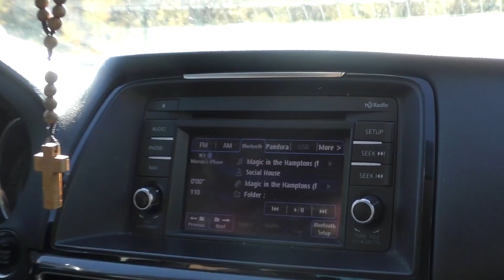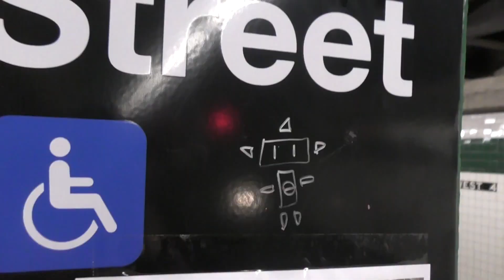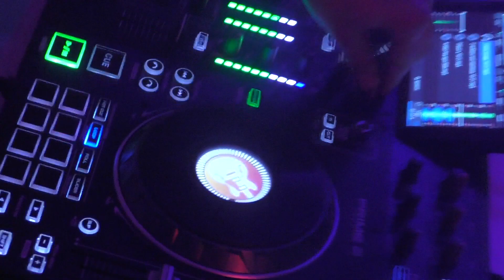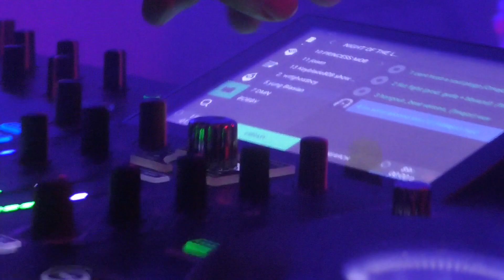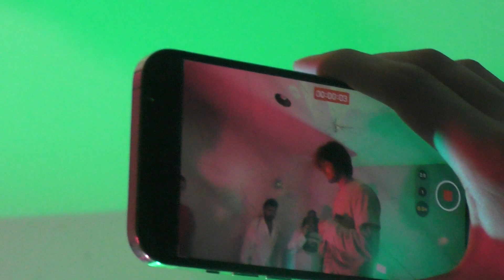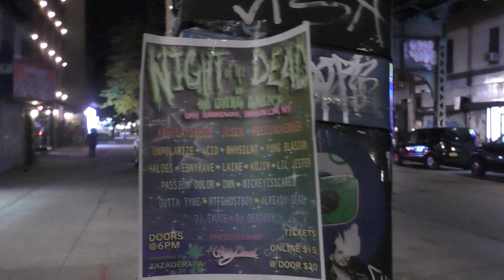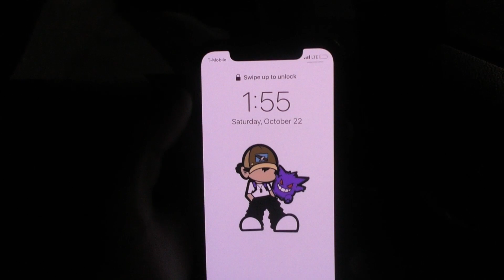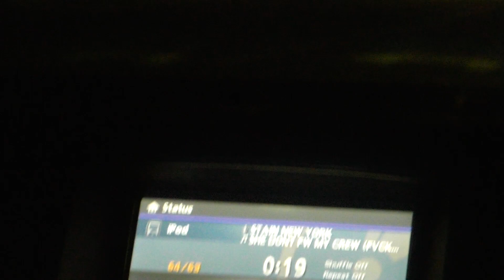Night of the Dead Puredro Vlog (10.21.22)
Special thank you to BOBBY CHANIEL for hosting
More vlogs coming soon
0:00 - Intro
0:34 - Washington Square Park
2:16 - On the way
3:05 - Setup
5:24 - Show starts
6:44 - Yung Blasian
7:57 - Mickey is Scared
10:17 - Why Silent
11:32 - Stain & Nuyearseve
14:37 - Reedsnovember
19:22 - Keyblayde808 & Haloes
21:31 - having Fun
23:40 - Lil Jester Arc
25:40 - Having fun pt 2
26:57 - Unpolarize
28:54 - shows over
30:32 - Xaviersobased show
35:12 - Outro